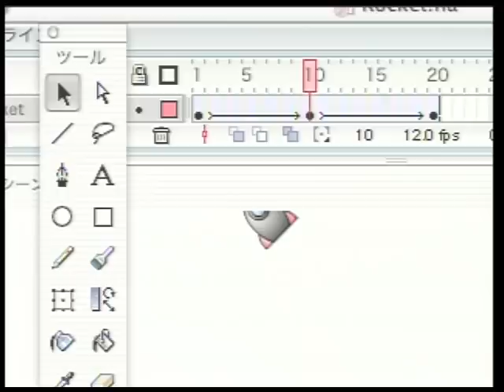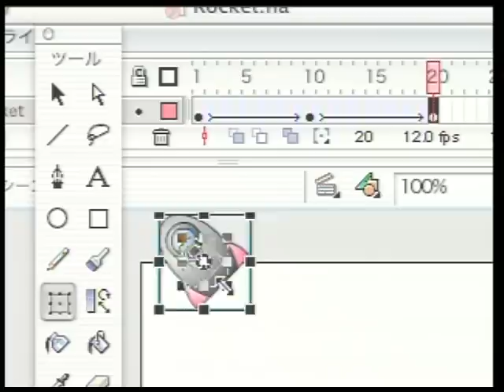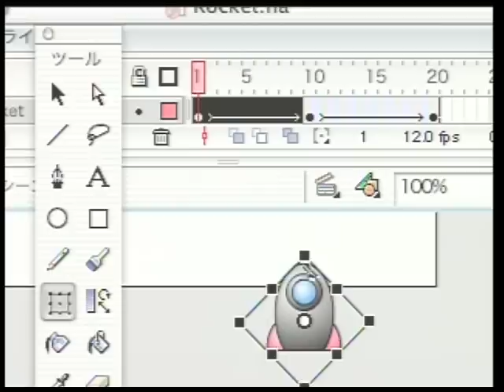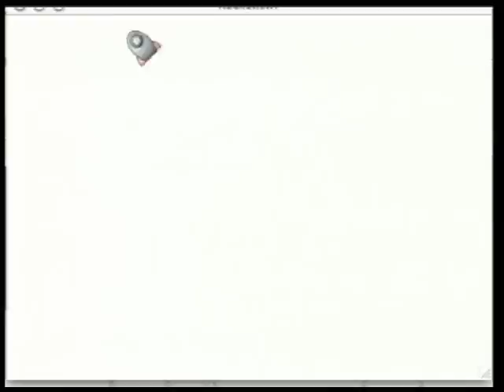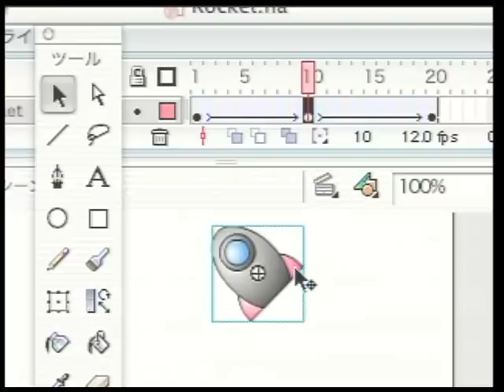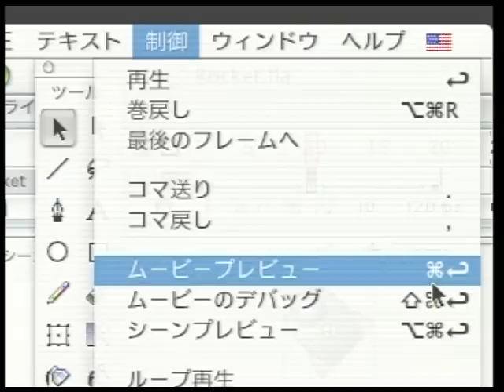Flash使い方講座(フラッシュMX)モーショントゥイーンの設定[動学.tv]中巻2/5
この講座ではFlash MXの使い方を解説しています。
リッチコンテンツとアプリケーション開発ツール「Flash MX」使い方講座では
描画やアニメーションの基本から、様々なアニメーションの技法まで学習できます。

1章 アニメーションの基本
　・アニメーションの構造
　・モーショントゥイーン
2章 モーショントゥイーンの設定
　・モーショントゥイーンの編集
　・イージング
3章 レイヤーとシンボル
　・ファイルの保存
　・モーショントゥイーンとフレーム
　・レイヤー
　・シンボル
　・モーショントゥイーンとシンボル
4章 モーションガイド
　・フレームとシンボルの操作
　・モーションガイド
5章 シンボルとアニメーション
　・シンボル/レイヤー/フレーム
　・シンボルのアニメーション